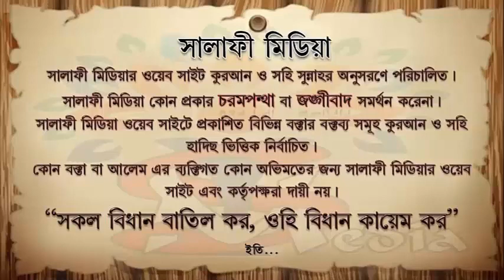কুরআন মাজীদ শুদ্ধ করে না পড়লে কি হবে ᴴᴰ┇ শাইখ মাহবুবুর রহমান মাদানী